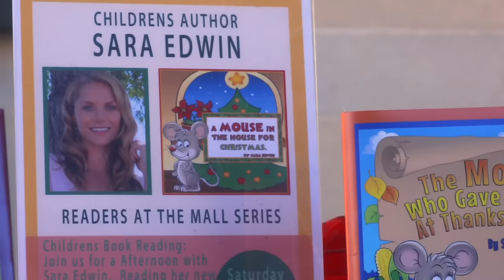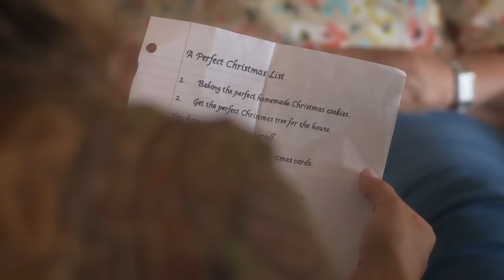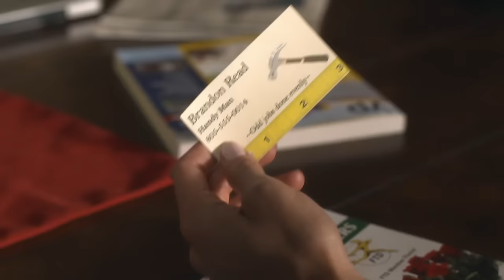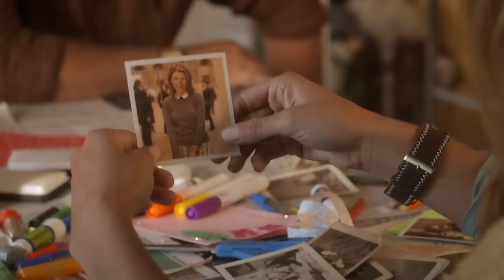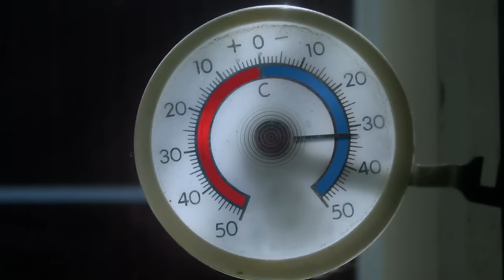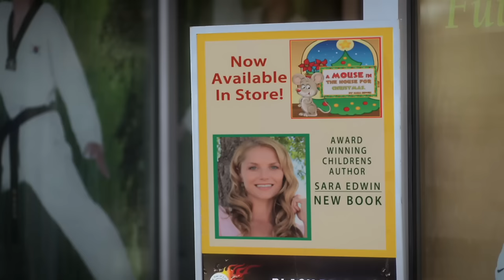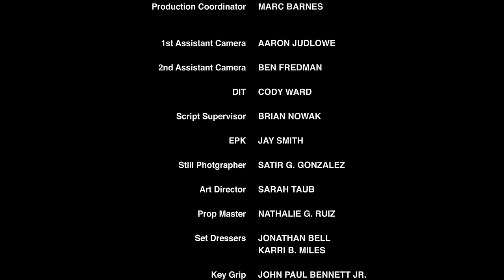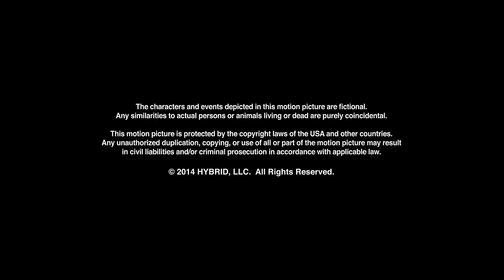A Perfect Christmas List | Full Movie 2023 | Family Christmas Drama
As a last wish, a recently hospitalized grandmother, Evie, tasks her daughter and granddaughter, Sara, with a list of festive accomplishments to do together before Christmas, hoping that the adventure of the experience will repair their relationship. Along the way, Sara discovers an unlisted Christmas adventure of her own.
2014.  Stars: Ellen Hollman, Beth Broderick, Aaron Hill, Marion Ross, Richard Karn